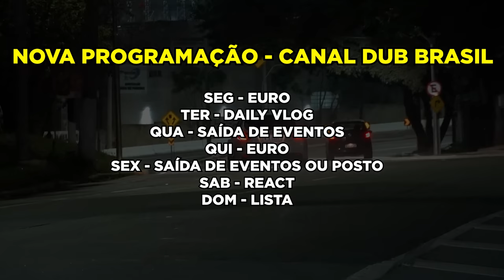MUSTANG SAIU ERRADO NA FRENTE DA POLÍCIA ⚠️